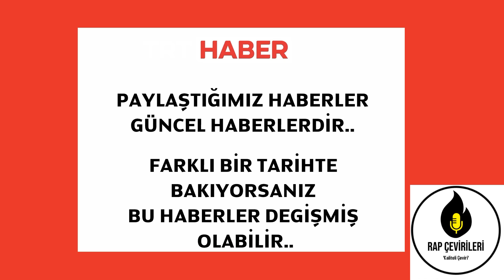Eminem, Tupac'ın Müzesini Ziyaret Etti (Haber)